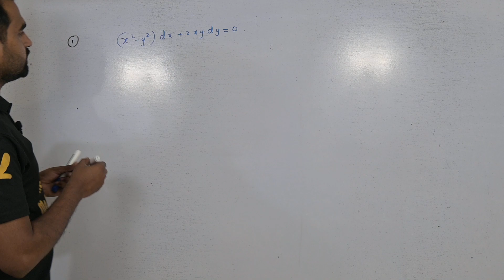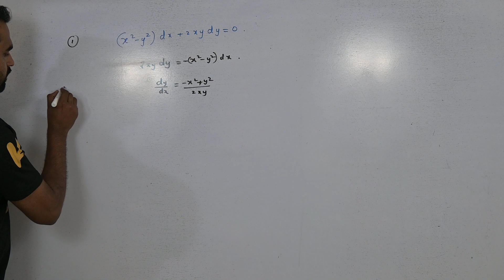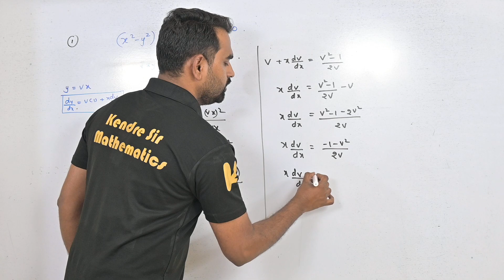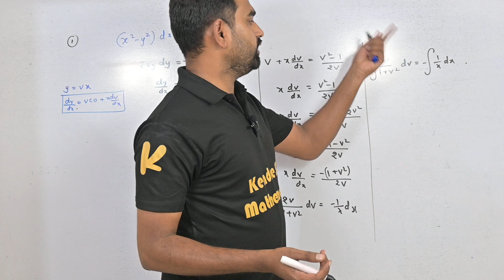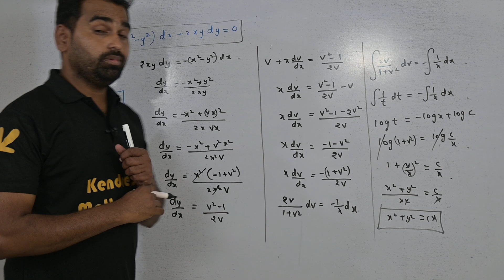||CBSE Board Class12th Differential Equations Most Important Question for 5 Marks